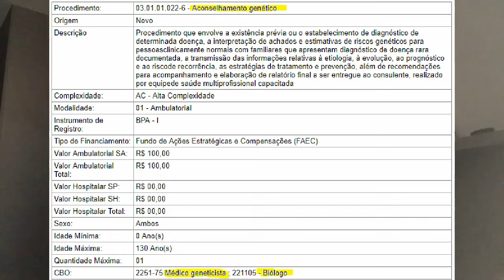Diferença entre Médico Geneticista e Conselheiro Geneticista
Resumo: Médico é médico (6 anos de medicina + 3 anos de residência em genética), conselheiro pode ser de outras áreas (mestrado profissionalizante de 2 anos)

00:00 Diferença entre os dois
01:45 Breve história do aconselhamento genético e do reconhecimento da profissão de CG
12:28 Como é a profissão de CG no mundo
14:32 Como é no Brasil
15:07 Minha história procurando informações sobre CG no Brasil
24:23 Propaganda ♥

**Meu canal não substitui uma consulta com geneticista. Eu sou bióloga, não sou médica, e esse é um canal de divulgação de assuntos dessa área (genética).

Se você quiser contribuir com a criação dos meus vídeos, você pode apoiar meu canal através do apoia-se, no

Gostou do vídeo? Considere me fazer um pix
Se voce doar 7 reais, vai estar doando meu número favorito! Doando 37 reais: é a quantidade de jogos que tenho na Steam! Doando 764 reais: é meu rating no chess.com!
Brincadeiras a parte, obrigada por incentivar meu canal.

"Marcela, voce é extremamente didática! Eu quero que o mundo saiba o tanto que eu aprendi com seu vídeo!"
Ora, obrigada! Pois voce pode deixar uma avaliacao do meu trabalho